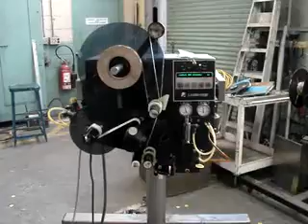Label-Aire Model 2114M Pressure Sensitive Tamp-On Labeler 1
Label-Aire model 2114M pressure sensitive tamp-on labeler. S/N 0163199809. Mounted on an adjustable "t" stand with casters. Accurate to 1/32 inch at 80 ppm. Can do up to 3" x 4" label. Requires 115VAC electrical supply. Good condition.